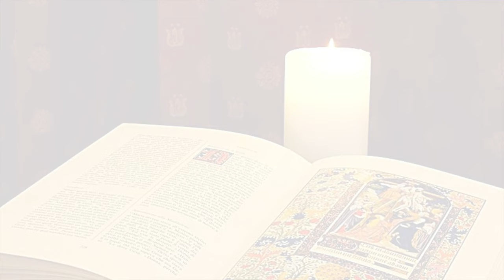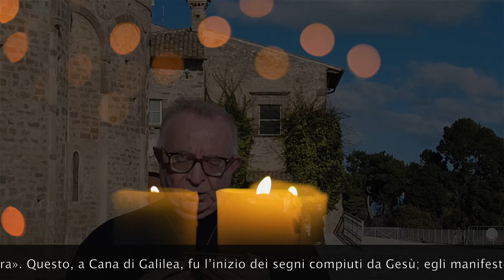La Buona Novella - Commento al Vangelo - II domenica T. O. anno C